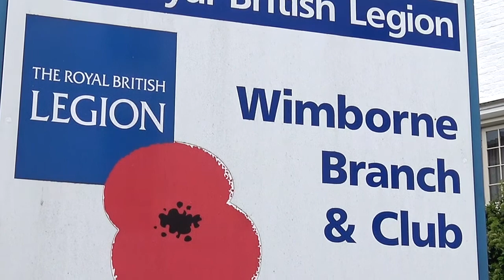Wimborne Town Crier Competition 2017 05 01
Wimborne Town Crier Competition